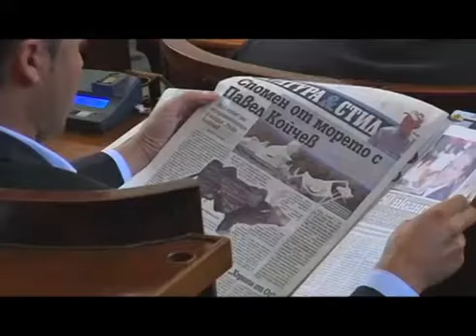Болгария Протесты Мафии в Правительстве !!!